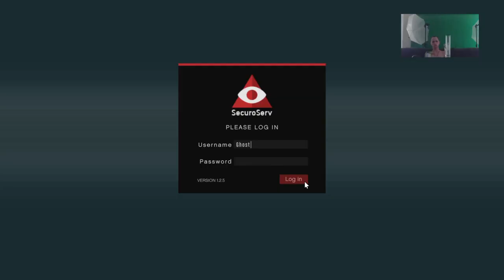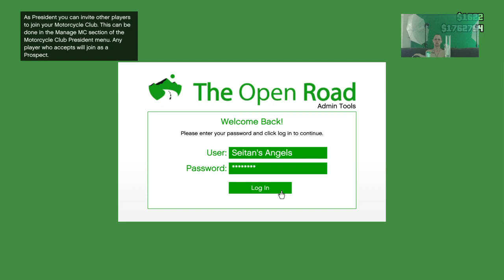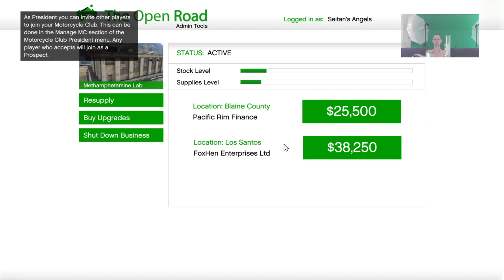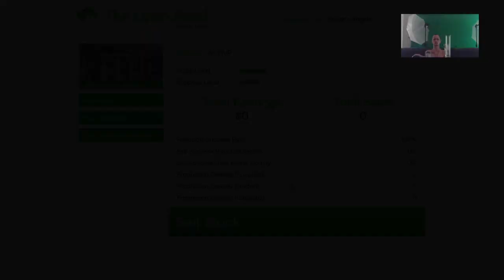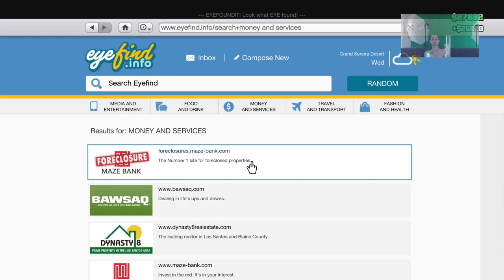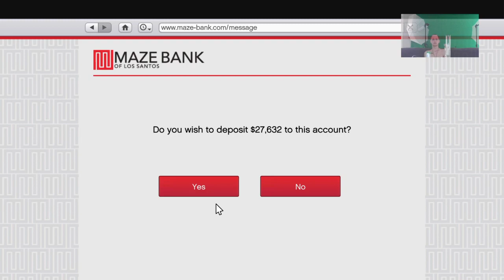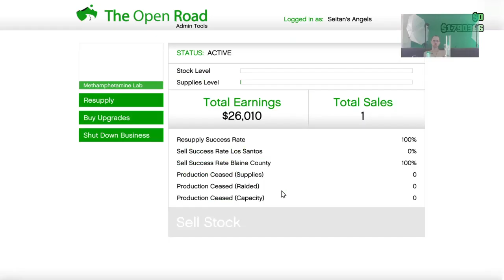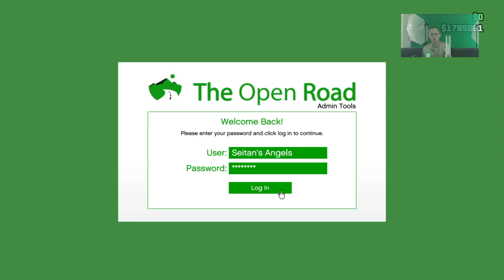GTA Criminal Roleplaying & Pineapple Trainwreck Dabs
Cannabis news
Strain reviews
Product Reviews
Dispensary tours
Gaming streams and more...